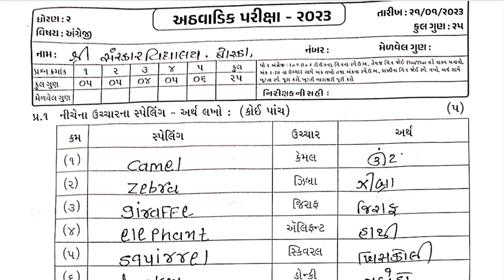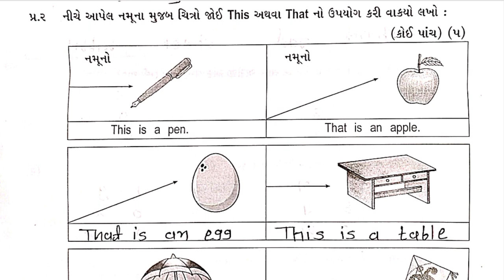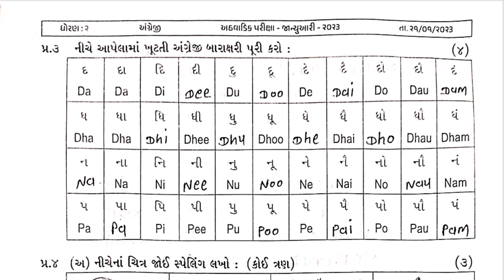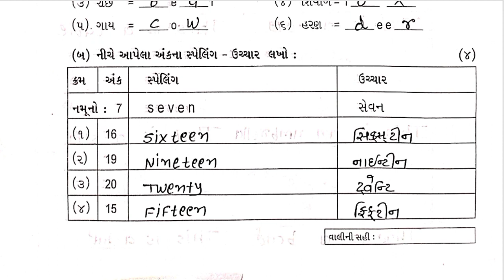English Test Pepar Solution Std2